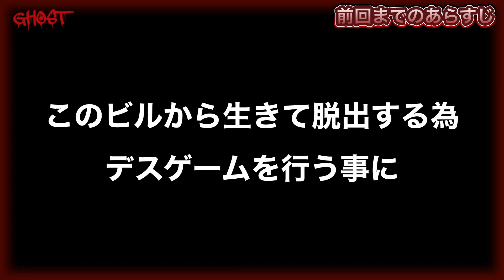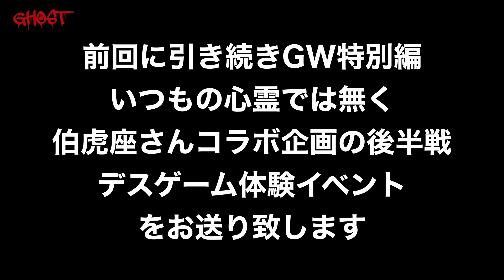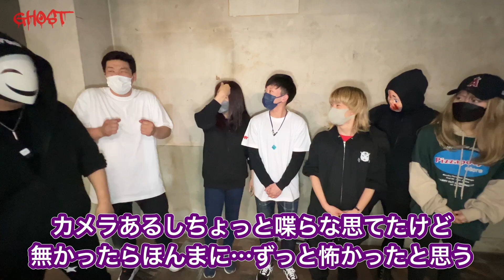【伯虎座様イベント・私の生贄2NDG・後編】真の裏切り者誰も予測不能の事態！最後はまさかの展開！今回心霊じゃなくお化け屋敷デスゲームイベントを取材させていただきました Next Death Game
今回は特別に、関西ホラーエンターテイメント集団 『伯虎座』様のご協力のもと、
大阪日本橋で行われた
【私の生贄 Next Death Game】を取材させていただきました！
こちらのイベントは2022年5月3日〜5月7日のGW限定で特別に行われたイベントとなります。

伯虎座様のイベントにつきましては下記のサイトでチェックして、是非チケットをご購入して体験してみて下さい！

『私の生贄』
〜Gold Dark Auction〜 4月28日(木)〜5月2日(月)
〜Next Death Game〜 5月3日(火)〜5月7日(土)

ブラッディデビル～最恐洞窟悪魔祓い～
お化け屋敷プロデューサー大河虎之介×ホラープランナーCocoによる最恐お化け屋敷

前回の伯虎座様コラボ

前々回の伯虎座様コラボ